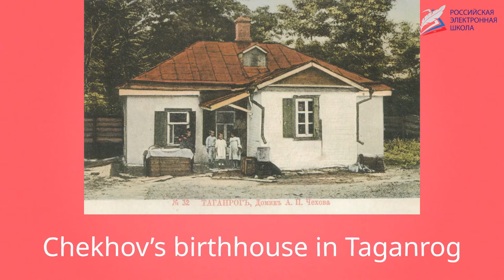Chekhov’s story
- Урок 11. Chekhov’s story
Автор: Макарова Юлия Игоревна